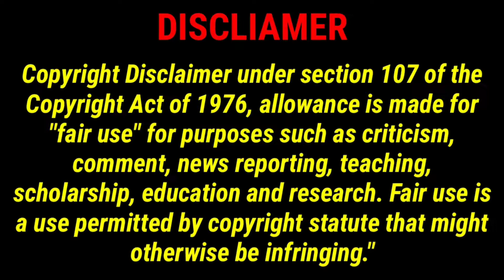NEW MATCH 😱 DHANUDINO VS MUNNABHAI || WHO WILL WIN 🔥@TELUGU GAMING FF VS@Munna bhai gamingREAL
NEW MATCH 😱 DHANUDINO VS MUNNABHAI || WHO WILL WIN 🔥 ‎@TELUGU GAMING FF    VS ‎@Munna bhai gaming   😱

MUNNA BHAI GAMING VS TELUGU GAMING FF WHO IS WIN,Munna bhai yt vs dhanu dino yt who will win,Telugu number 1 player evaru,Munna bhai gaming,Telugu Gaming ff,Mbg rakesh,Rakesh telugu gaming,Nani bhai gaming

Dhanu Dino versus Munna Bhai

MunnaBhaiGaming
Dhanu Dino
Dhanu Dino vs munna bhai
Telugu gaming ff vs munna bhai gaming
Yash b2k gaming
Best free fire players in telugu
Telugu free fire youtubers war
Free fire funny songs in telugu
Dhanu Dino team vs munna bhai team
Dhanu Dino Kills Munna bhai video
Munna bhai vs Dhanu Dino 1 vs 1
dhanu dino vs Munna bhai 1 vs 1
Dhanu Dino,Munna bhai
munna bhai gaming vs dhanu dino
munna bhai gaming vs telugu gaming ff
Munna bhai gaming
mbg army,gaming with manoj
volt army,volt manoj
telugu gaming ff
dhanu anna
vamsi nani Gaming
vamshi nani gaming
mib army,as gaming factory fight
lokesh gamer giveawayGarena Freefire India